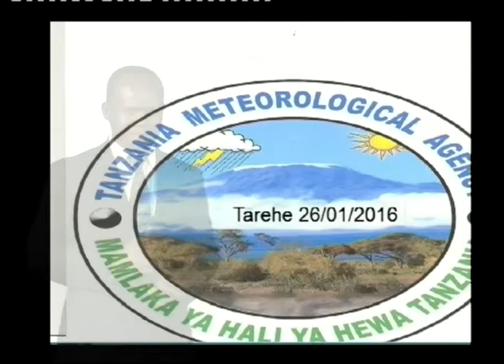Tanzania Weather Forecast 26/01/2016